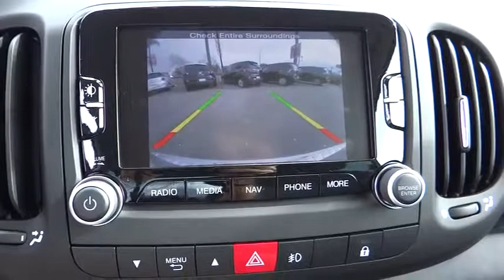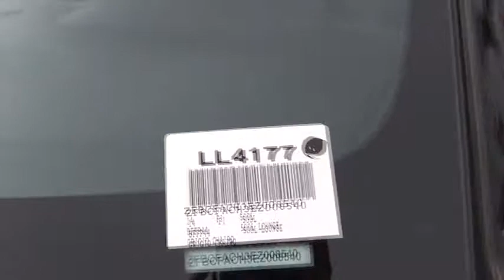2014 Fiat 500L Costa Mesa, Huntington Beach, Irvine, San Clemente, Santa Monica, CA LL4177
2014 Fiat 500L 5DR HB LOUNGE - Stock#: LL4177 - VIN#: ZFBCFACH3EZ008540